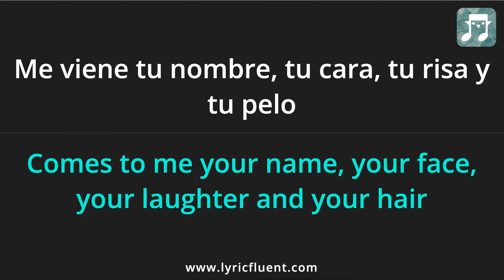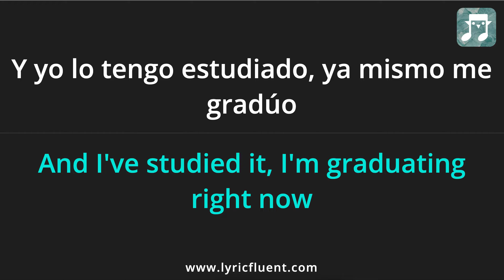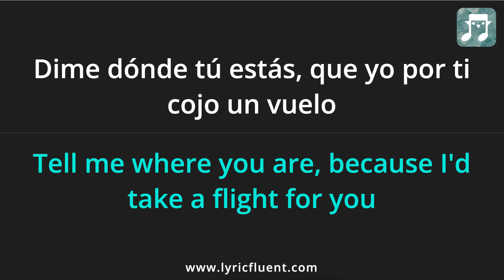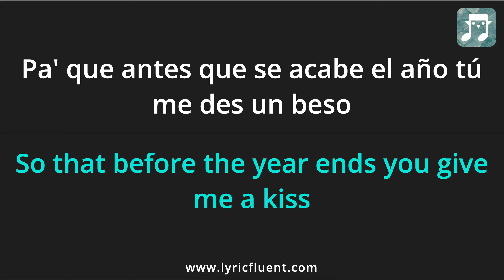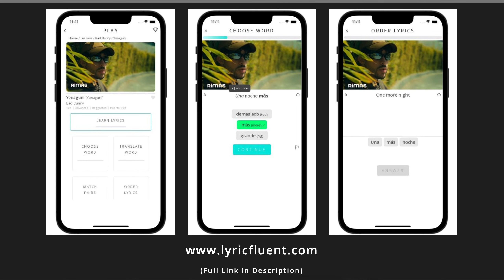Bad Bunny - Yonaguni Lyrics English Translation - Spanish and English Dual Lyrics - Subtitles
Or go directly to playing games based on this song on the web